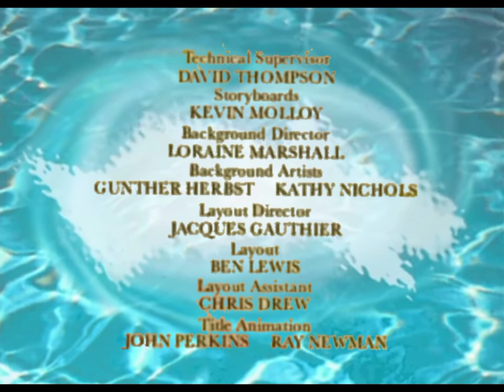Angelina Ballerina End Credits (05/29/98)